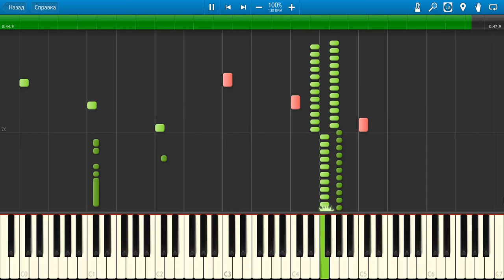Simpsons Arcade Channel 6 Theme Java-MIDI Piano Version